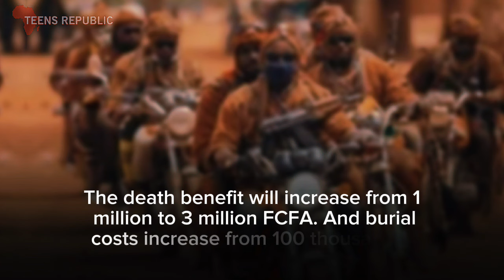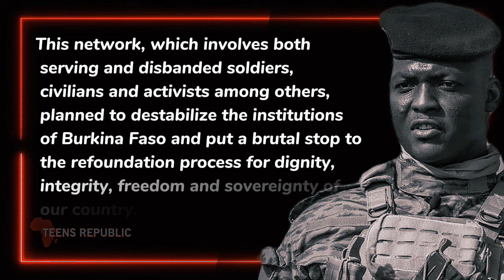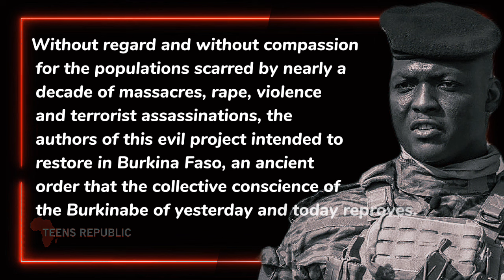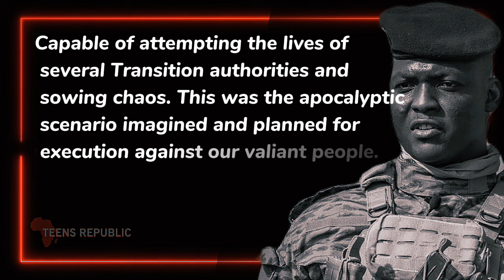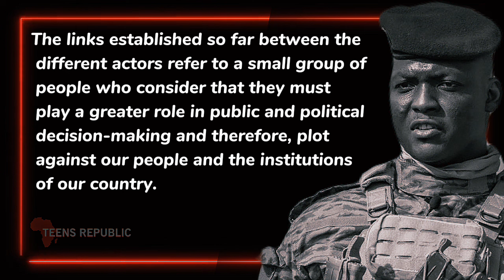Captain Ibrahim Traoré has increased salaries of his army days after coup attempt against him failed